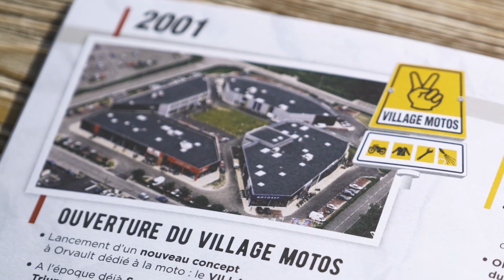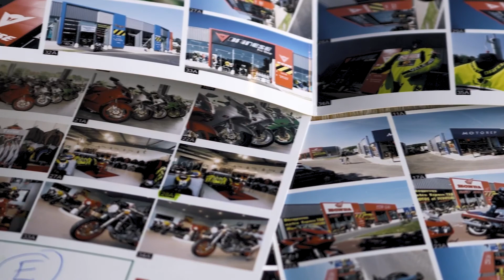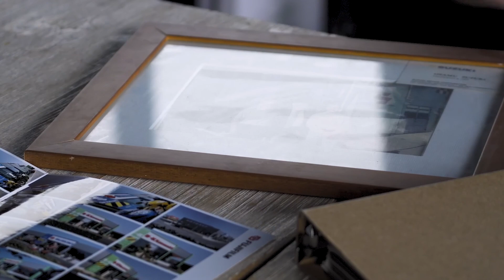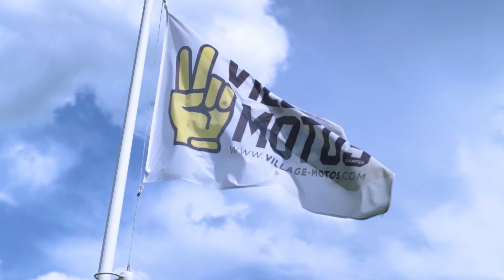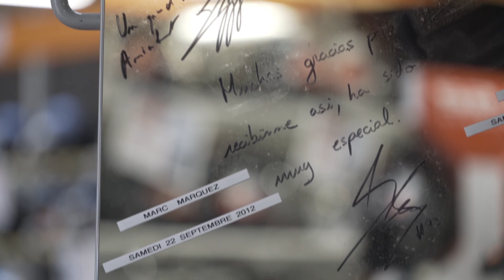L'histoire du Village Motos Nantes depuis le début du siècle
Le concept Village Motos a été créé en 2001 à Nantes. Nous vous racontons son histoire !

11 marques de motos et d'accessoires de la moto et du pilote réuni sur un lieu unique.

Le Lieu Culte de la Moto depuis...le début du siècle en France ! ✌️
Venez découvrir nos univers de la moto  👉 village-motos.com

Merci à Jean-Julien Gabard pour la réalisation de cette vidéo
▶️jean-julieng.fr